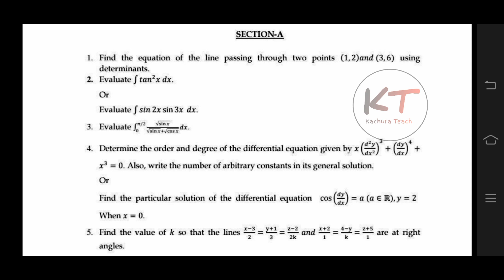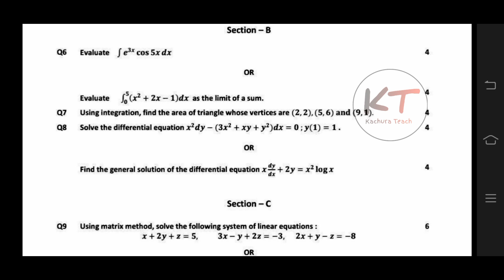12th Class Math Real Term 2 Final Paper 21 May 2022 || pseb 12th class final mathematics real exam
12th class mathematics real term 2 final exam 21 may 2022 with solutions
12th class mathematics real paper term 2 final 21 may  2022 exam solution
12th class mathematics paper term 2 final 21 may 2022 full solution
12th class mathematics paper with answer 21 may 2022
12th class math Term 2 Final paper 2022 pseb
12th class math real paper Term 2 2022 with solutions
12th class real mathematics paper term 2 final 2022 full solution.
12th class real mathematics term 2 final paper 2022 pseb ...
12th class math term 2 final paper 21 may 2022 solution,,,,
12th class math term 2 real final paper 21 may 2022
12th class mathematics term 2 Final paper 2022 pseb
12th class mathematics  paper term 2 final 21 may 2022 Kachura Teach

PUNJAB

More Features :
1) Saari important books milengi solved video solutions ke saath
2) Previous year papers, Important PDFs, Question Bank
3) Crash Course, Mock Tests, Quiz
4) India's biggest student's community
& much more

3 Crore se zyada bachho ka bharosa!!"

5 july pseb july test solution

12th Pseb Test Answers